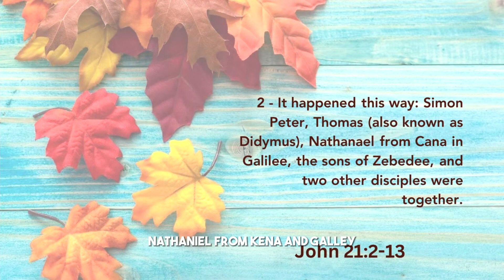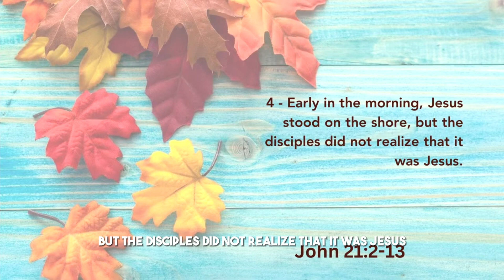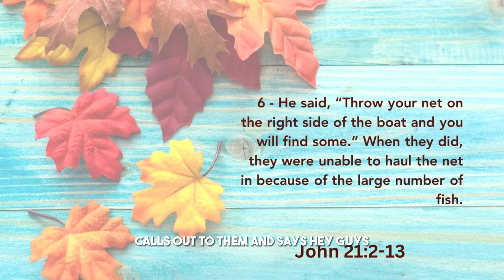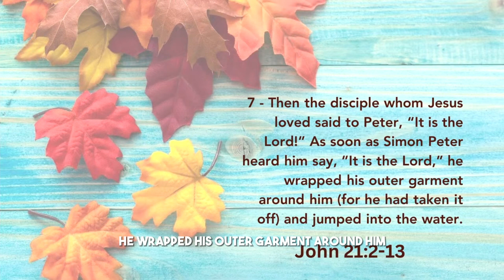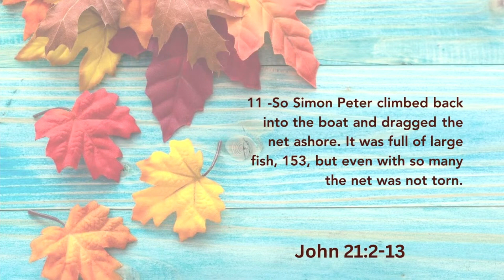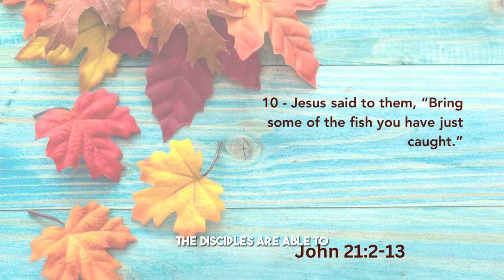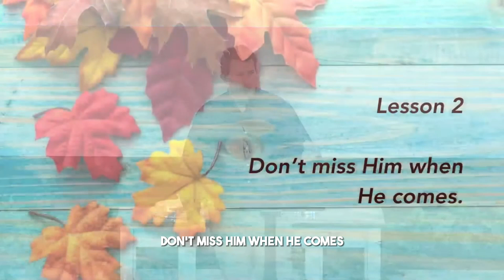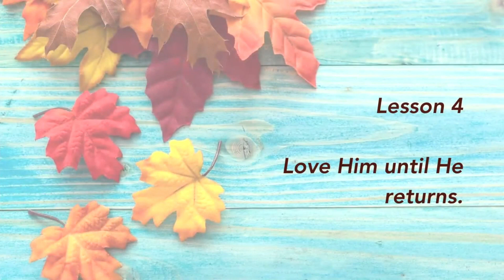Dine Together - 10/12/23